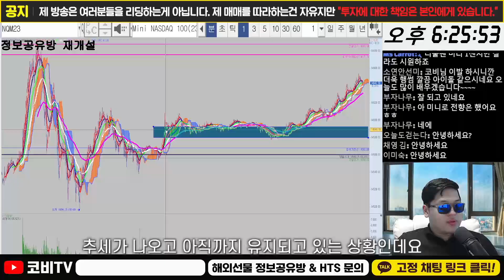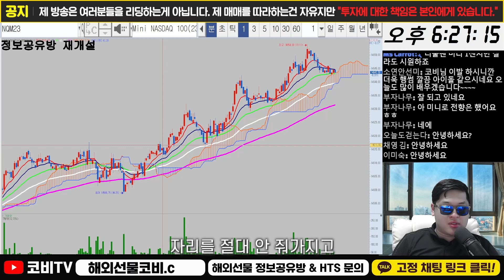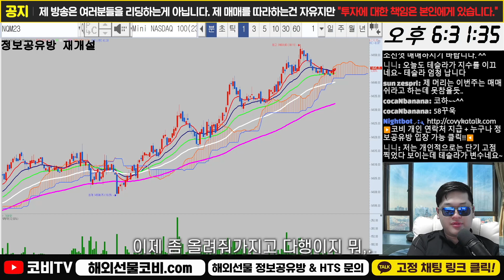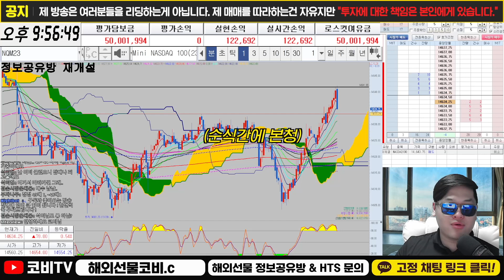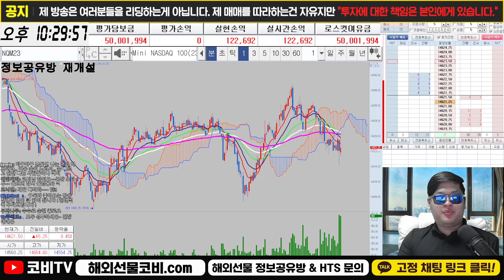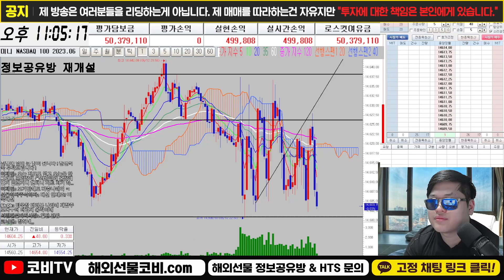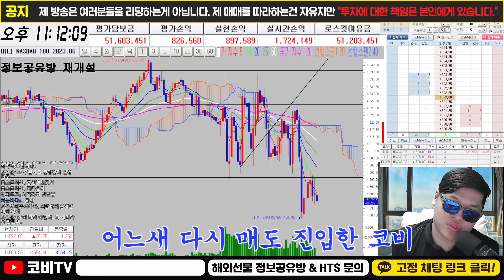해외선물 차트의 방향이 없을 때 진입에 성공하려면 돌이 되어야 한다?!